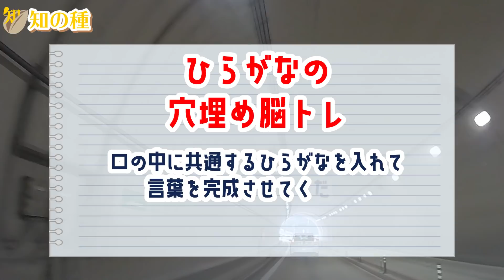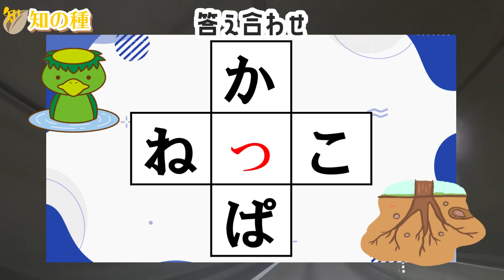🌐マス埋めパズル🌐認知症予防に最適な穴埋め脳トレ全10問！言語記憶力を鍛えよう！vol70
ひらがな穴埋め脳トレの面白くて簡単なパズルクイズを10問出題します。

0:00 オープニング
0:18 1問目
1:21 2問目
2:17 3問目
3:14 4問目
4:18 5問目
5:20 6問目
6:22 7問目
7:14 8問目
8:21 9問目
9:28 10問目
10:23 おまけ